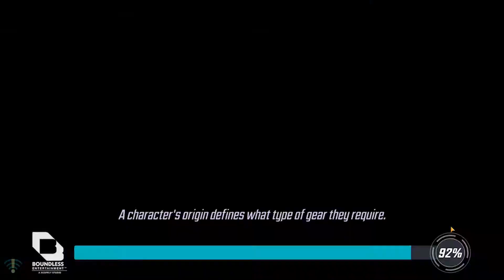Marvel Strike Force | Dark Dimension 5 | First Run | Node 13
Gameplay from Marvel Strike Force.

This Node 13 on my first run of Dark Dimension 5, which is the first legendary node. It wasn't too difficult, but I made a bit of a mistake in bringing up Black Bolt, just to get things started. I was able to get Phoenix shortly after, but he didn't prove to be as useful as I'd hoped. I would not recommend bringing him in over characters like Phoenix, Shuri, or Morgan Le Fey. But he did his part and I still made it through in just two shots. Enjoy!

Marvel Strike Force Handle: MarvelMaster